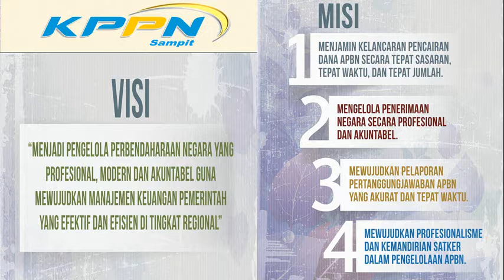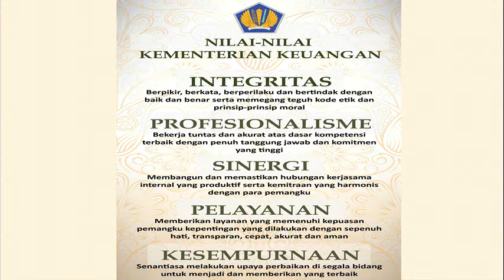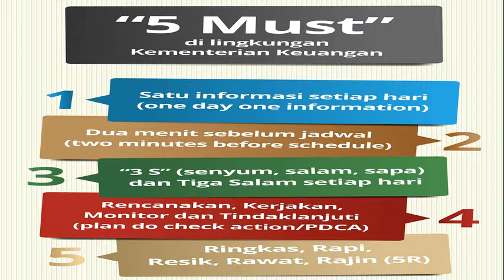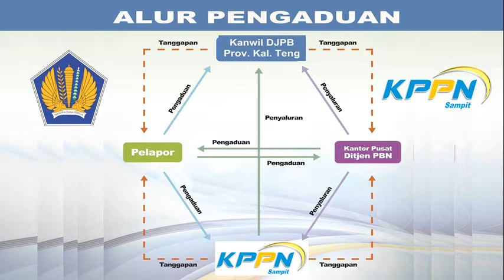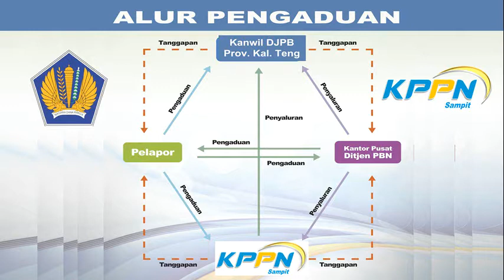KPPN Sampit: LAYANAN KPPN SAMPIT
LAYANAN YANG ADA DI KPPN SAMPIT